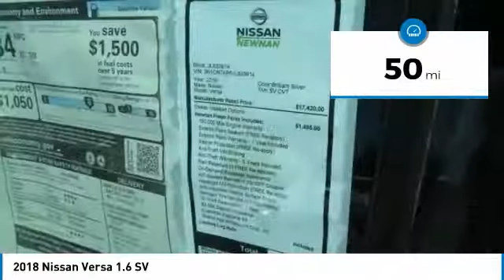2018 Nissan Versa Newnan GA JL833814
Don't miss this 2018 Nissan. Make a great choice today with this must-have 4 door car. Learn more about this 4 door car by contacting the dealership today and own it today.